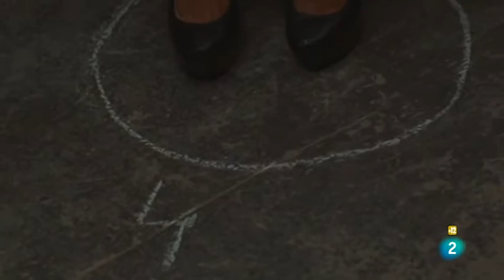MBI Reportaje Dias de Cine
Reportaje sobre "Most Beautiful Island" emitido el 12/01/17 en el programa de TVE "Días de Cine".
"Most Beautiful Island" estreno en España 12 de enero.